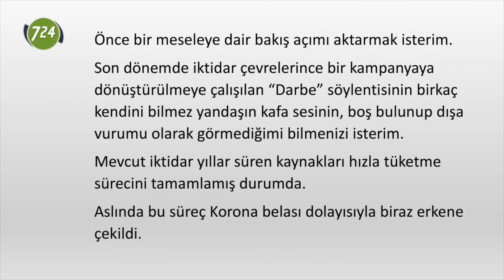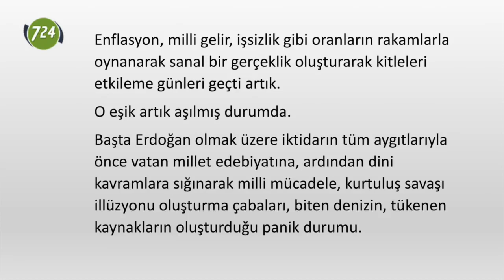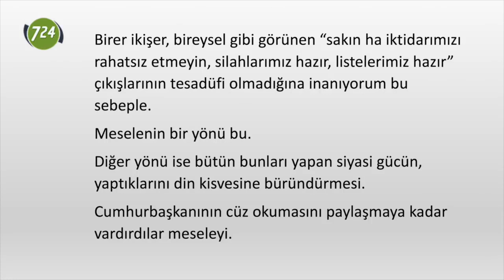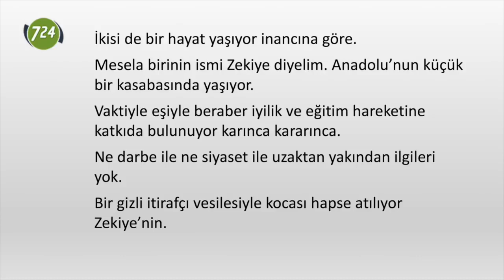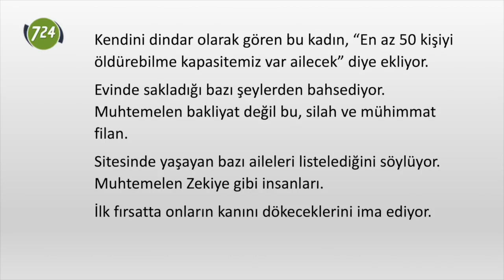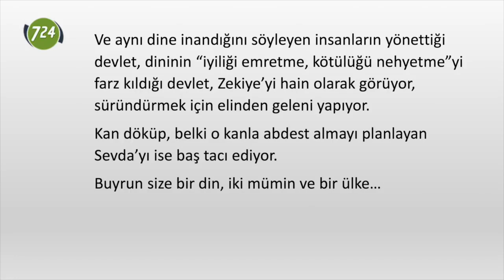Bir din, iki mümin ve bir ülke [M. Nedim Hazar]